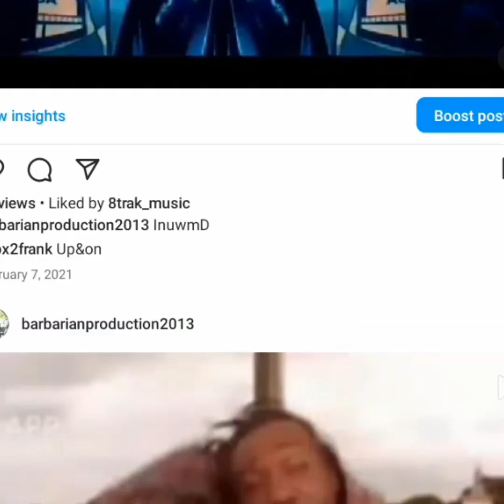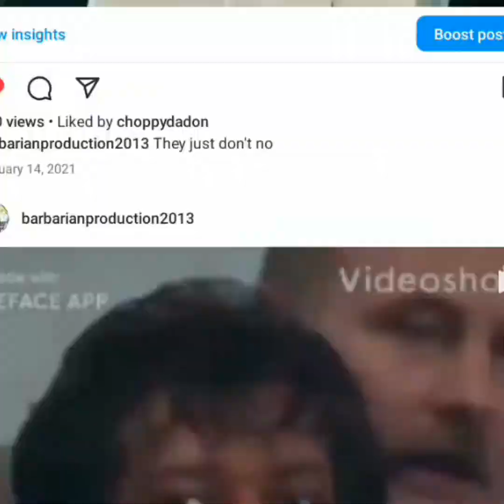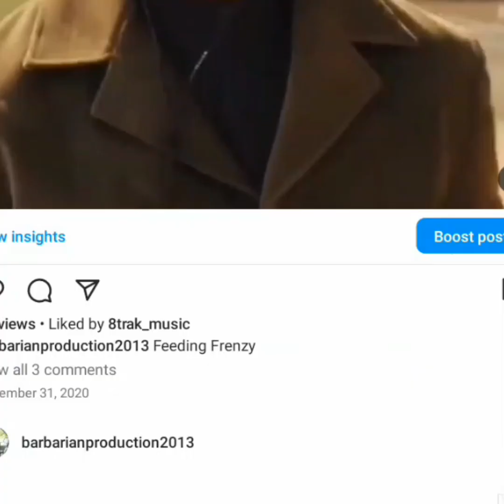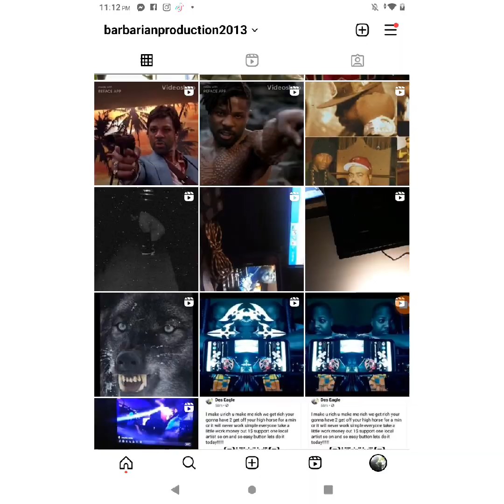u Don't understand